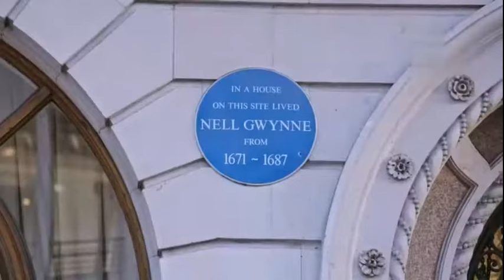Nell Gwynn and her secret tunnel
A segment on Restoration actress and royal mistress Nell Gwynn from "the Private lives of Monarchs"